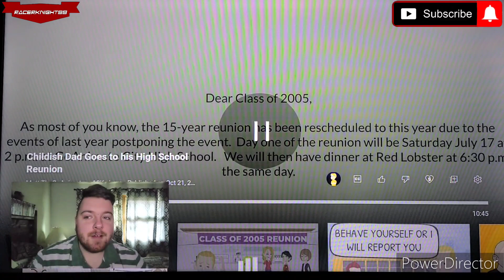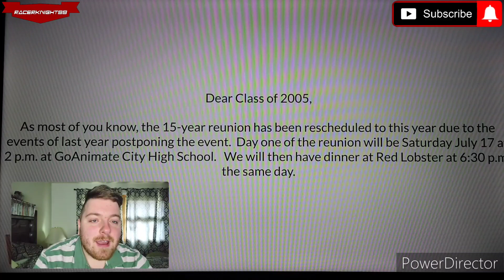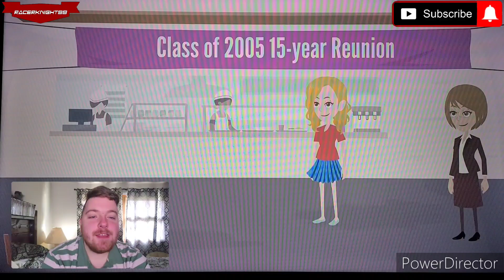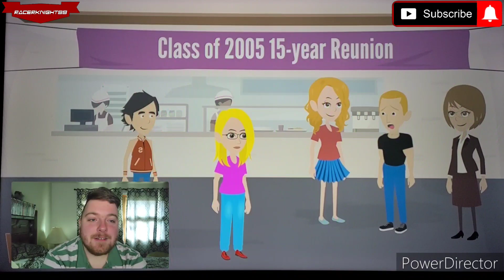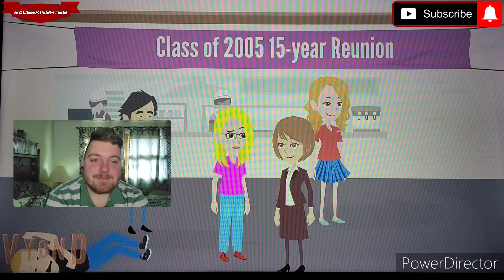Childish Dad Goes To His High School Reunion Reaction